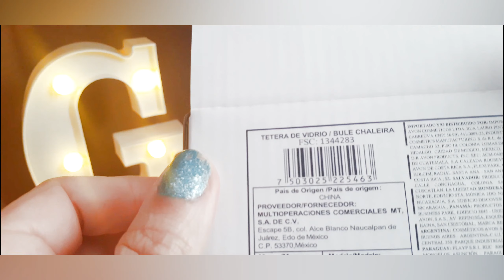VÍDEO #27 MOSTRANDO PRODUTOS AVON | BULE DE CHÁ EM VIDRO COM INFUSOR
Compre também direto da Avon em nossa franquia digital pelo

 Compre no conforto e segurança da sua casa, receba pelos Correios rapidamente, produtos em estoque e envio imediato!

 Quem compra na Grazi Cosméticos já tem a garantia do melhor atendimento da Internet, comprove você também.